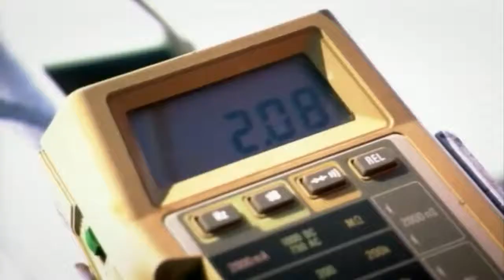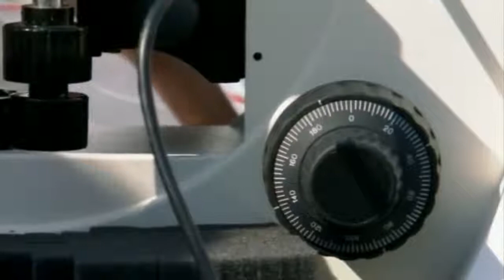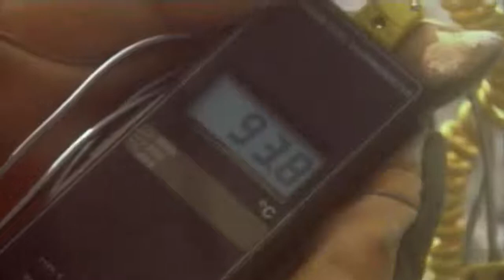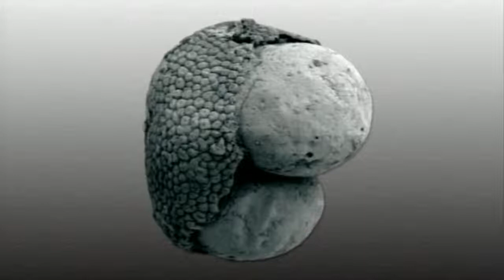Catastrophe Episode 2 Snowball Earth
This spectacular five-part documentary series, presented by Tony Robinson, investigates the history of natural disasters, from the planet's beginnings to the present, putting a new perspective on our existence and suggesting that we are the product of catastrophe. 99% of all the creatures that have ever lived, no longer exist. They were wiped-out in a series of global catastrophes. Each disaster changed the course of evolution on earth. Without them mankind, nor any of the life we see around us, would be here today. For out of catastrophe comes rebirth. Evolution is a savage, imperfect and violent process. It's survive or perish. The earth's history of catastrophes has both moulded the planet and determined evolution. For each disaster led to another leap forward on the evolutionary trail form single celled bacteria to humankind itself. Episode 2 - Snowball Earth This programme delves into a world lying beneath a frozen surface. It is the greatest climate disaster ever to have hit Earth. 650 million years ago, a cataclysmic ice age sealed the entire planet beneath ice and snow, almost destroying life and turning the world into one huge snowball. Snowball Earth uncovers the story behind one of the most controversial theories in science today. To investigate, the programme travels the world to follow scientists scouring southern Australia, Nevada's Death Valley and Alaskan glaciers for tantalising clues as to how our planet ran away into this doomsday scenario. The results could improve understanding of evolution and survival of life.